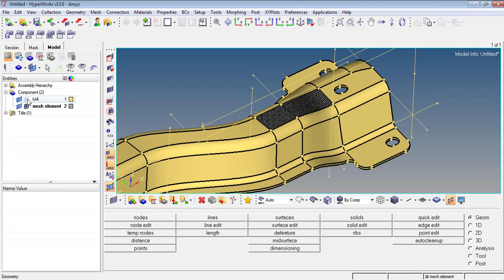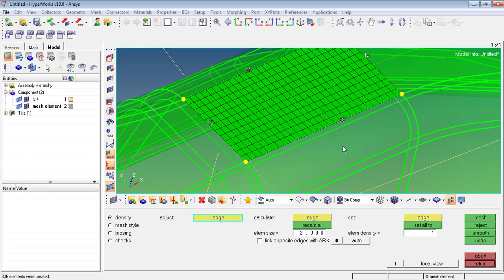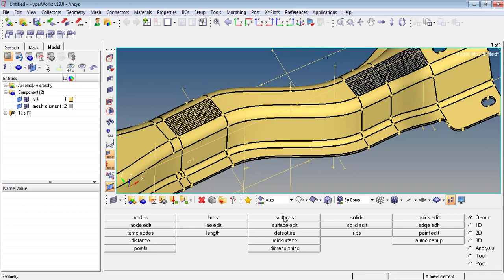8- Difference between Component and Surface IN HYPERMESH - 8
8- Difference between Component and Surface

Component:

In HyperMesh, a component refers to a group of geometry entities that are treated as a single entity for meshing and analysis purposes.
Components can include parts, assemblies, or even individual bodies within a part.
Components are often created to facilitate meshing, boundary condition application, and other analysis-related tasks.
Each component can have its own meshing properties, such as element size, type, and other attributes.
Components help organize complex geometry and simplify the preprocessing workflow for finite element analysis (FEA) and simulation.
Surface:

A surface in HyperMesh represents a 2D or planar region of a 3D geometry.
Surfaces are used as the basis for meshing. Mesh elements are created on surfaces to generate the finite element mesh.
Surface meshing involves dividing these surfaces into smaller elements that approximate the geometry for analysis.
Surface meshing can vary in density and element type depending on the simulation requirements.
HyperMesh provides tools for refining, smoothing, and controlling the quality of surface meshes.
In summary, components are higher-level entities that group geometry for analysis, while surfaces are planar regions used as the foundation for creating mesh elements. Understanding these concepts is crucial for efficient and accurate preprocessing in finite element analysis and simulation using HyperMesh.